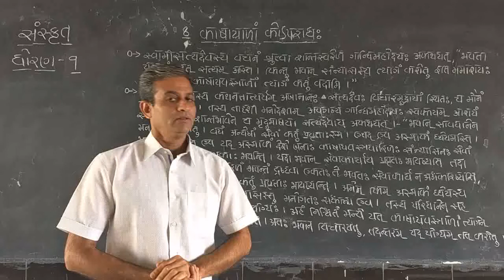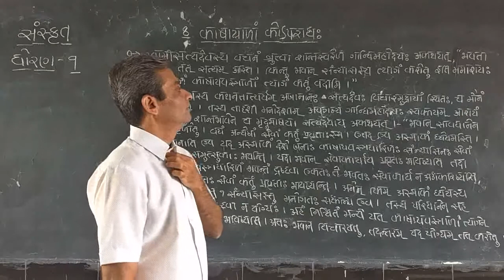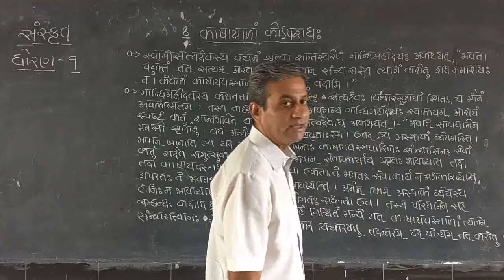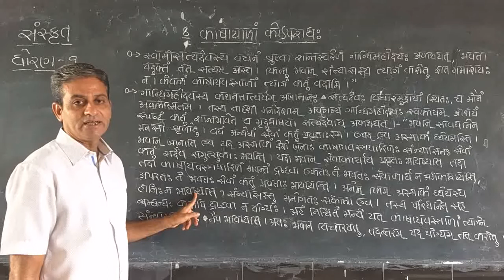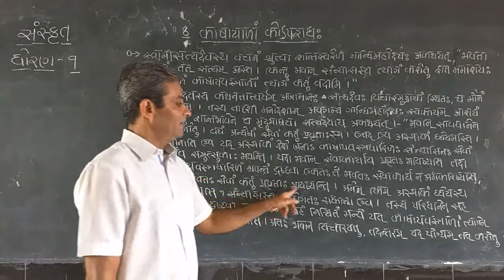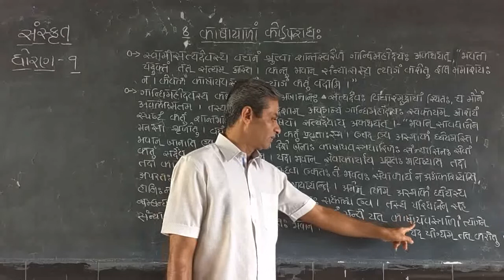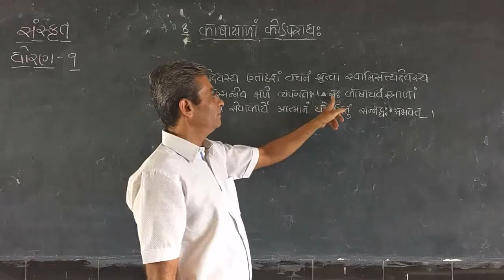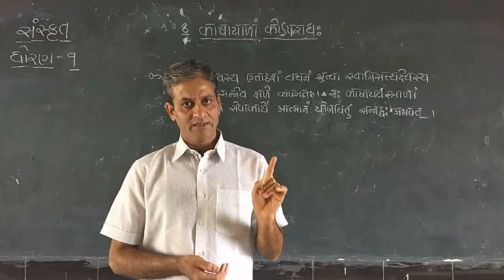સંસ્કૃત /std - 9 /પાઠ-8(part-2) Nandaniya sir